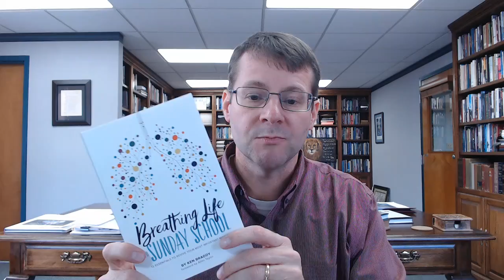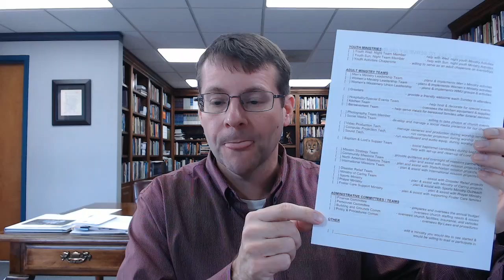11-17-21 Wed p.m. Bible Discussion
A discussion of our Great Commission and the mission we are called to complete.